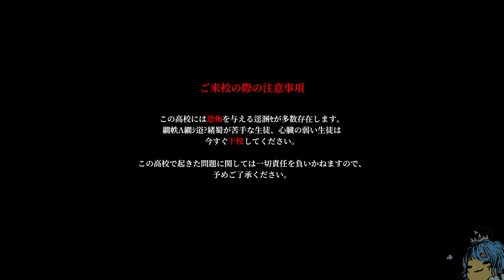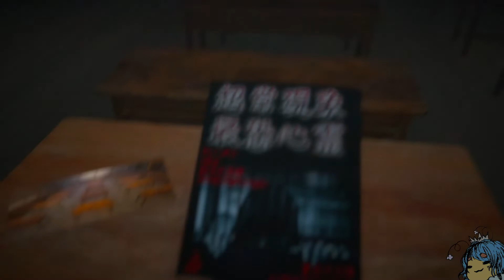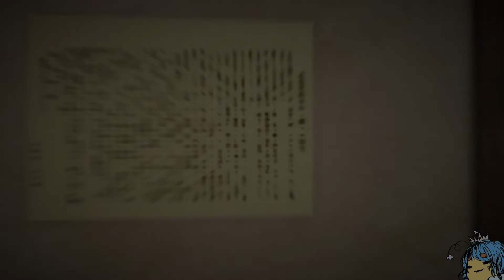【uncut/hololive ERROR】Tested A Game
For context, I'm a fan of hololive and horror games. So when I heard about this game, I really wanted to play it.

To be honest, it's been quite a while since I recorded this. I will try to play it again once an English version is released.. so for now, enjoy watching me fail because of my poor Japanese reading skills.  (草)

You can aslo catch me live on Twitch!
I sometimes post random things on Twitter too!
Enjoy some drawings I made in the past on Instagram~